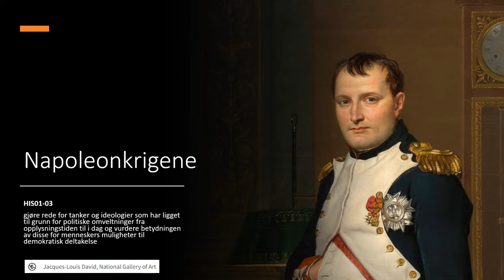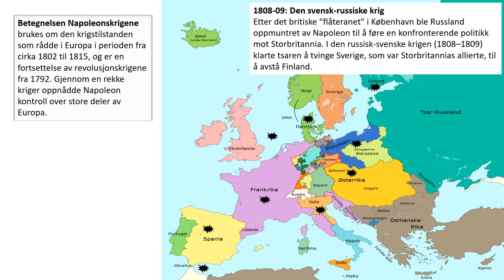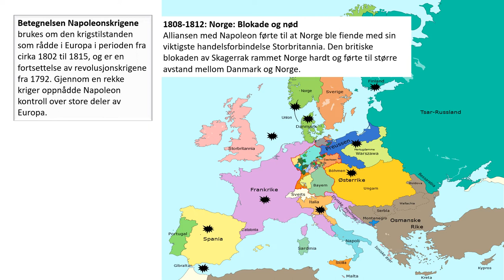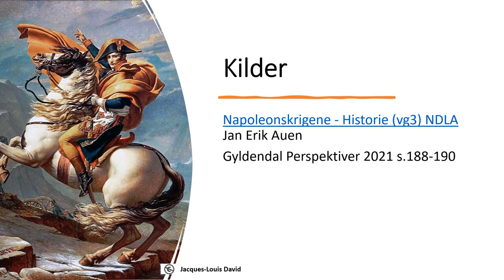Historie: Napoleonskrigene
00:00 Napoleonskrigene
01:16 Slaget ved Austerlitz
02:12 Fastlandsblokaden
03:23 Flåteranet
04:11 Karl Johan, svensk tronarving
04:47 Felttoget mot Moskva
05:22 Slaget i Leipzig
05:58 Kiel-traktaten
06:19 Wienkongressen
06:40 Slaget ved Waterloo
07:00 Kilder